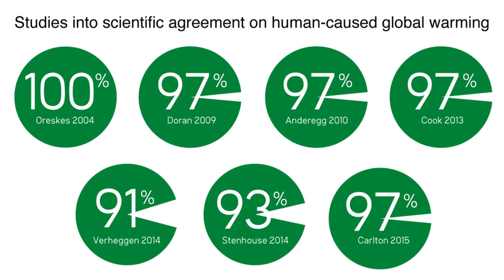Surveys of scientists' views on climate change | Wikipedia audio article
00:00:40 1 Verheggen et al., 2014
00:01:20 2 Powell, 2013
00:02:11 3 John Cook iet al./i, 2013
00:06:23 4 Lefsrud and Meyer, 2012
00:09:11 5 Farnsworth and Lichter, 2011
00:11:02 6 Anderegg, Prall, Harold, and Schneider, 2010
00:12:58 7 Doran and Kendall Zimmerman, 2009
00:15:07 8 Bray and von Storch, 2008
00:17:23 9 STATS, 2007
00:18:36 10 Oreskes, 2004
00:20:07 11 Early 2000s
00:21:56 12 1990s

- Socrates

SUMMARY
Surveys of scientists' views on climate change – with a focus on human-caused or anthropogenic global warming (AGW) – have been undertaken since the 1990s. A 2016 paper (which was co-authored by Naomi Oreskes, Peter Doran, William Anderegg, Bart Verheggen, Ed Maibach, J. Stuart Carlton and John Cook, and which was based on a half a dozen independent studies by the authors) concluded that “the finding of 97% consensus [that humans are causing recent global warming] in published climate research is robust and consistent with other surveys of climate scientists and peer-reviewed studies.”